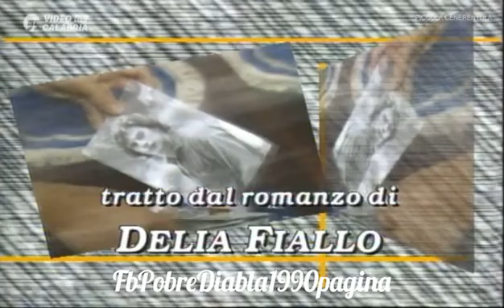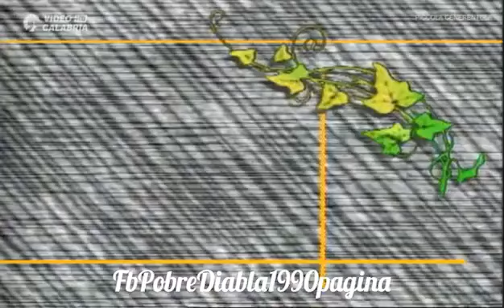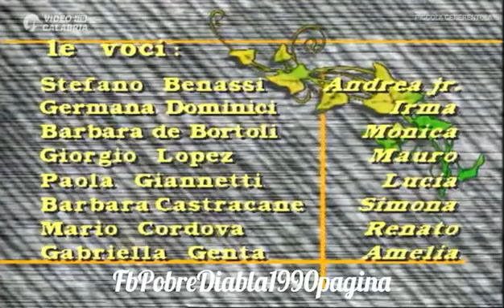Piccola Cenerentola puntata 38